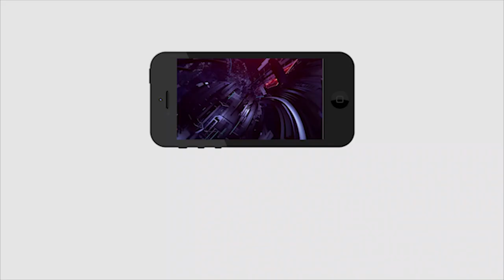YS Jagan | Sarpanch Joins in YSRCP | గెలిచినా అభ్యర్థులు కూడా వైసీపీ లోకి | PDTV News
గెలిచినా అభ్యర్థులు కూడా వైసీపీ లోకి